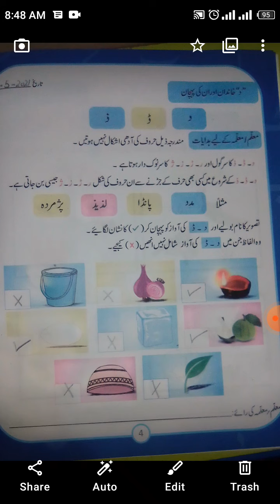پریپ اردو قاعدہ پڑھائی